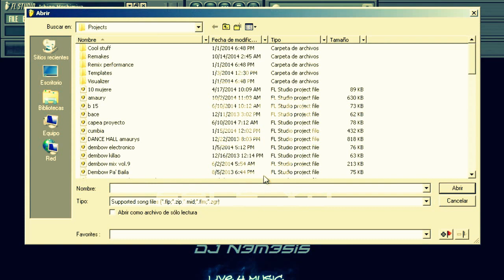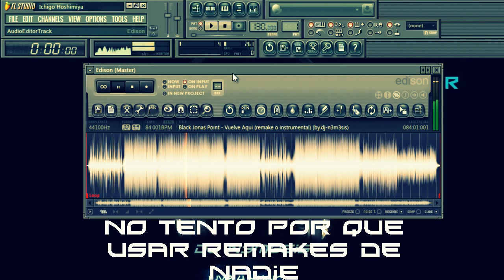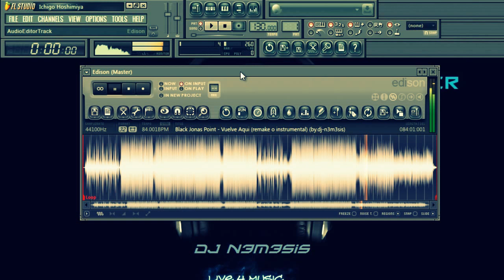Black Jonas Point - Vuelve Aqui (Remake o Instrumental) (by.dj-n3m3sis)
►►►►BBM:No Disponible

Black Jonas Point - Vuelve Aqui